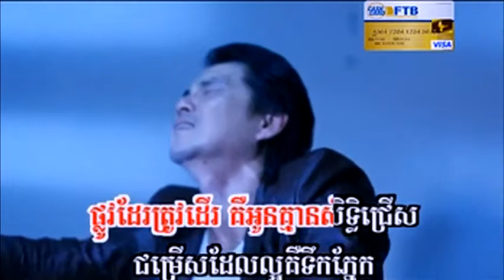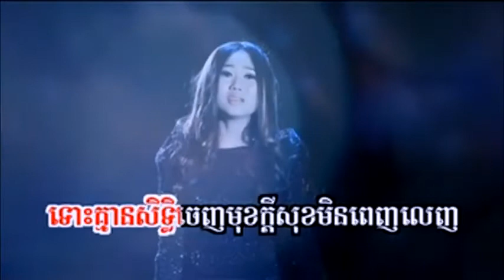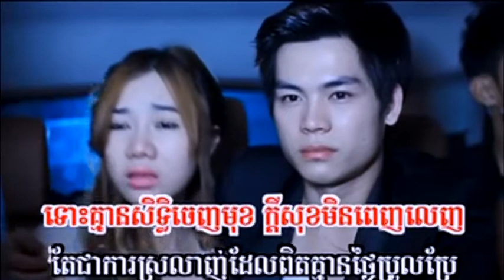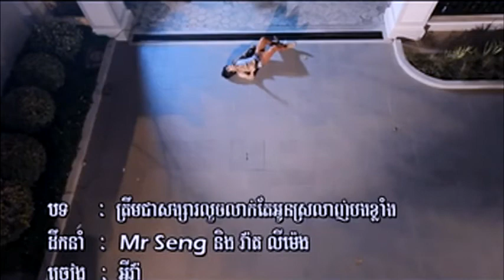ត្រឹមជាសង្សារលួចលាក់តែអូនស្រលាញ់បងខ្លាំង - អ៊ីវ៉ា (Remastered)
បទ: ត្រឹមជាសង្សារលួចលាក់តែអូនស្រលាញ់បងខ្លាំង
ច្រៀងដោយ: អ៊ីវ៉ា

Song title: Trem chea songsa loch leak te oun srolanh bong klang
Singer: Eva Khmer Singer